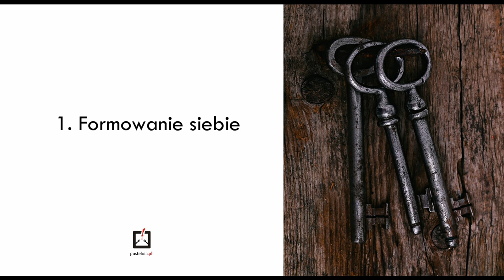Wojciech Giertych OP- Klucze autentyzmu- 1. Formowanie siebie